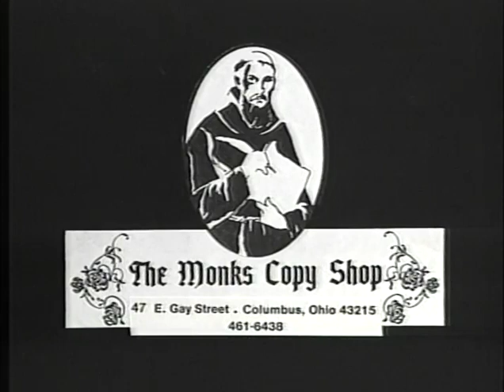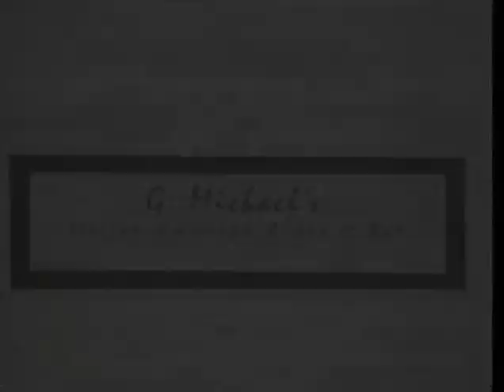painting with Tali , Rafael & SF Buda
here i am painting a renaissance style by Rafael, by the why most of the major renaissance artist were gay men,  the other show is the Buda at the San Fran Japanese Garden.